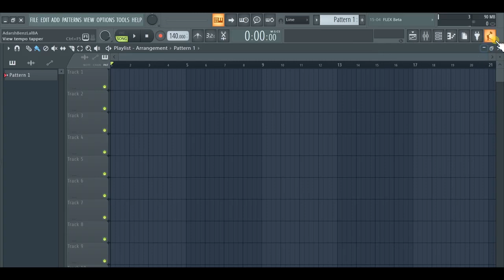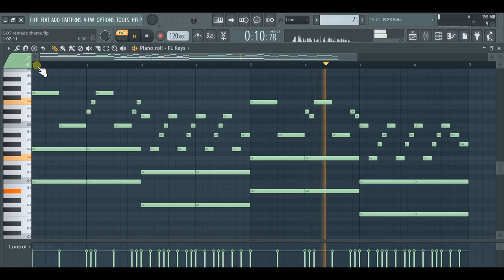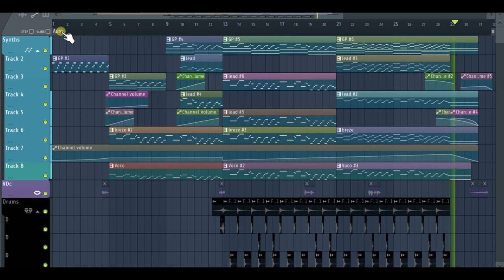Recreating GAME OF THRONES Music. Sounds "okay" I guess :)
In this video, I'll be recreating the Game of Thrones TV series Theme music. Watch it and give yourself some Stark vibes :)